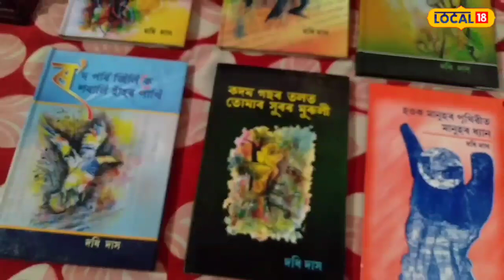Nalbari ৰ এগৰাকী Ferry ৱালা কবি । দিনত Ferry চলাই আৰু আজৰি পালেই কবিতা লিখে ।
Nalbari ৰ এগৰাকী Ferry ৱালা কবি । দিনত Ferry চলাই আৰু আজৰি পালেই কবিতা লিখে । ইতিমধ্যে ৭ খনকৈ কবিতা প্ৰকাশ পাইছে এইগৰাকী লোকৰ।